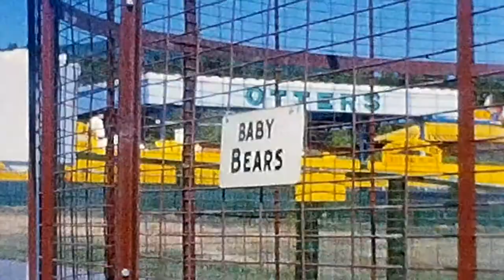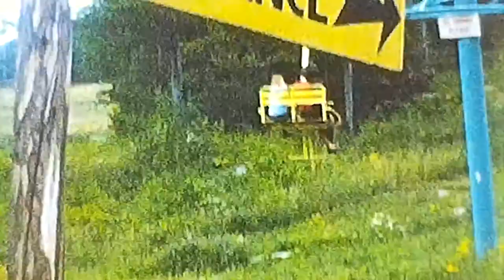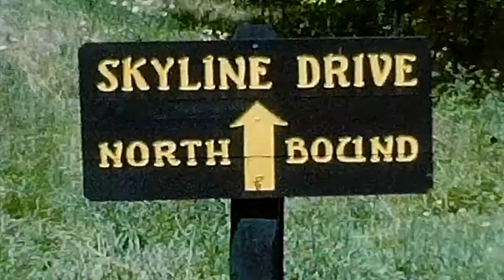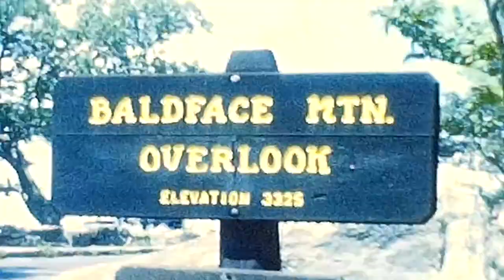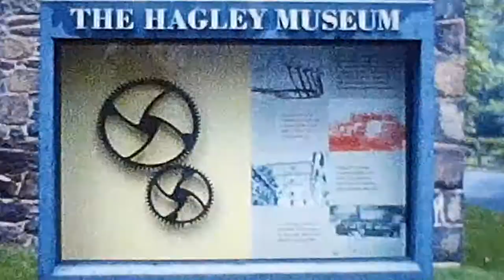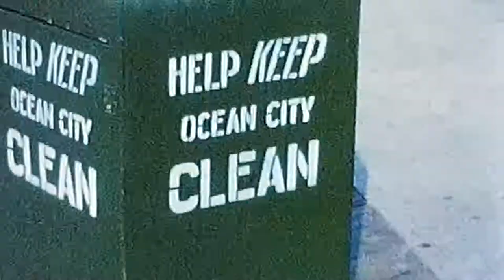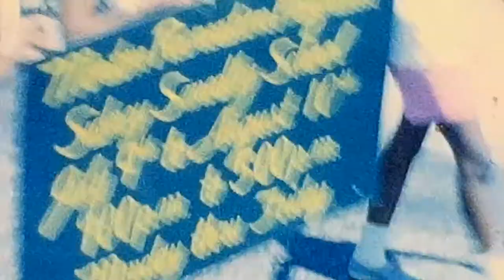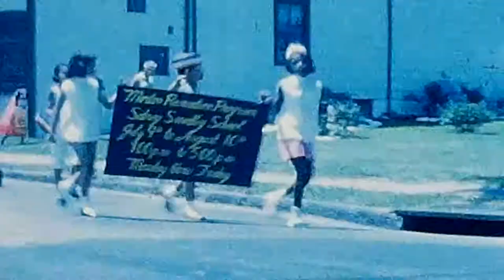Keith Baker Reel #4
1962 Canadian Tour with Mum & Dad (continued)- Return To The States Saranac Lake Zoo. Thousand Animals. WhiteFace Mountain Chair Lift.
Eld Neck with Mum & Dad, Jean Ron & family.
 Kertopeke Ferry - Skyline Drive.
July 4th Parade in Morton
children in garden with hose